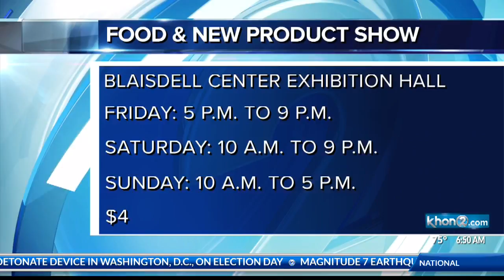Food & New Product Show to Feature 200 Exhibitors